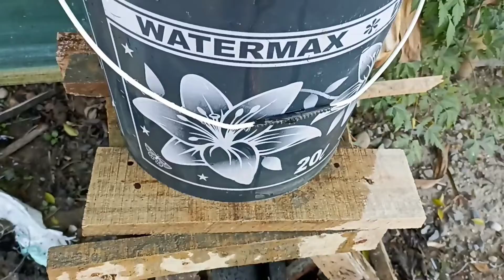DOMESTIC RO, WATER PURIFIER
water filter, local made ro, water purifier, local water filter,